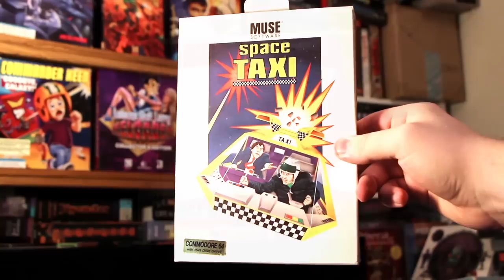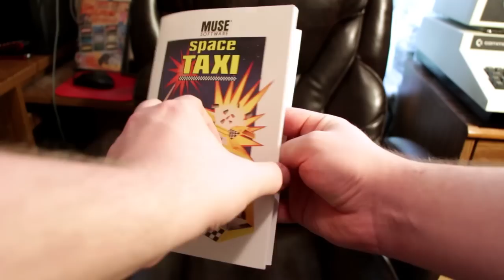LGR - Space Taxi - Commodore 64 Game Review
Cab drivers in space? Oh yes, that's what you get in this Lunar Lander-like arcade game with a cab fare twist, for the C64 by Muse Software!